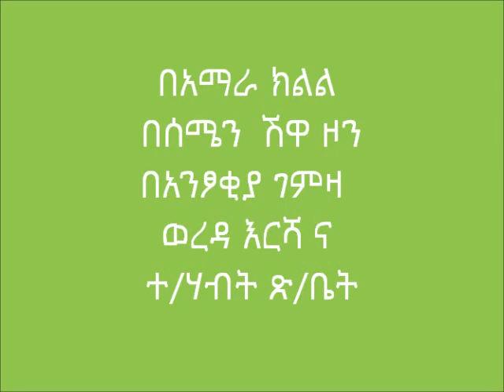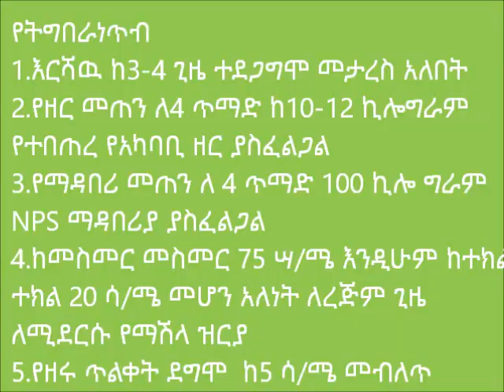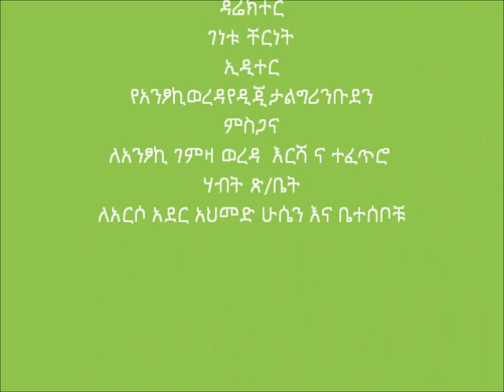Antsokiya sorghum row plantig with fertilizer application